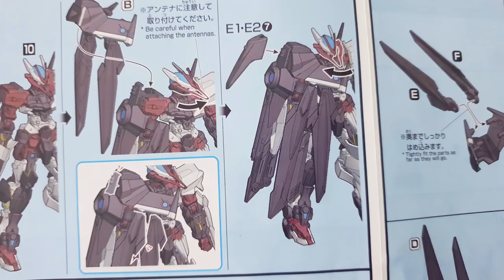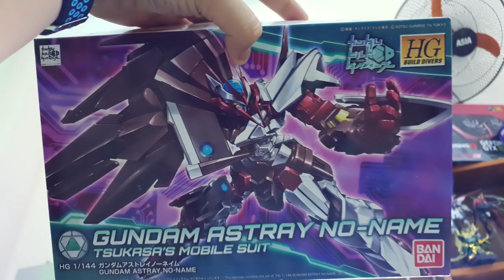[Review] HGBD Astray NoName| Tiếng Việt